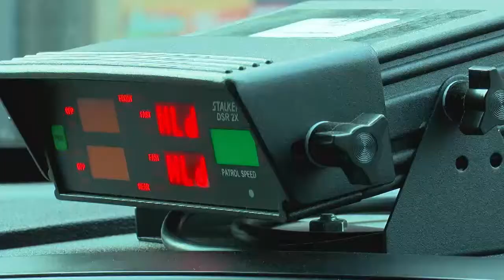Tulsa police officers hand out Christmas gifts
This week, Tulsa police officers are taking a break from fighting crime to bring some much-needed joy to families in need.

Amy Jenson reports.